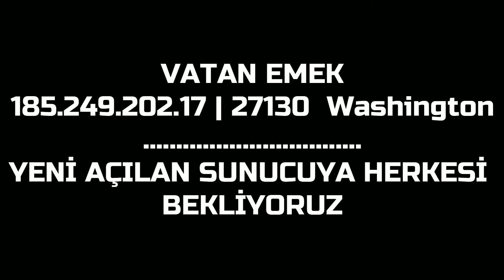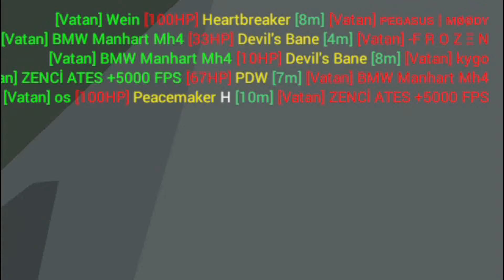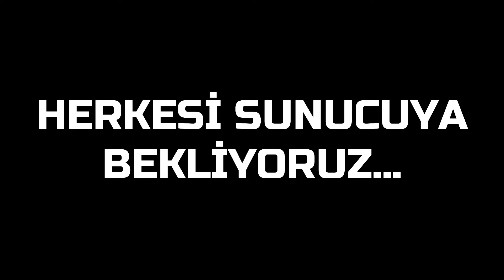UNTURNED EMEK SERİSİ | VATAN EMEK SUNUCUSUNDA BİR GÜN GEÇİRDİK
Sunucu Bilgileri
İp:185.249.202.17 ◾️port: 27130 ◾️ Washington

★ Etiketler ★
unturned rp,
unturned hile,
unturned arkadaş davet etme,
unturned arkadaşlarla oynama 2021,
unturned askeri roleplay,
unturned arkadaşla oynamak,
unturned asker,
unturned admin olma,
unturned base,
unturned base yapımı,
unturned battleye hatası,
unturned beraber oynama,
unturned bedava kıyafet alma,
unturned bir askerin hayatı 4,
unturned cheat codes,
unturned co op oynama,
unturned chest yapımı,
unturned c4 yapımı,
unturned canlı yayın,
unturned c4 nasıl patlatılır,
unturned coop,
unturned cam yapımı,
unturned c bunny,
unturned çatışma,
unturned çanta id,
unturned çatı id,
unturned çimen set id,
unturned çit id,
unturned çukur versus,
unturned dizi,
unturned dedicated server,
unturned demir kapı yapımı,
unturned dolap yapımı,
unturned dragonfang,
unturned drop sorunu,
dizzy d unturned,
elitelupus unturned d-day,
unturned life d day,
unturned emek,
unturned ev yapımı,
unturned elver,
unturned ev nasıl yapılır,
unturned emek server,
unturned en iyi server,
unturned en iyi roleplay serveri,
unturned envanter dizme,
unturned e,
unturned fps,
unturned fps arttırma 2021,
unturned film,
unturned fps boost,
unturned fayrex,
unturned film seti,
unturned funny moments,
unturned grup isteği nasıl atılır,
unturned grafik ayarları,
unturned göktürk emek,
unturned gold,
unturned gameplay türkçe,
unturned germany,
unturned gerçek hayat,
unturned güncelleme,
unturned rehberi,
unturned ayarları,
unturned han kanal,
unturned hile kodları,
unturned hack 2021,
unturned hikayesi,
unturned ışık id,
unturned ıd,
unturned ışınlanma,
unturned ıd list,
unturned ındır,
unturned ışınlanma kodu,
unturned ıd ler,
unturned id,
unturned ifşa,
unturned ilk bakış,
unturned item düşürme,
unturned id nasıl yazılır,
unturned iyi oynama taktikleri,
unturned ii,
unturned internet server,
unturned jeneratör yapımı,
unturned jet,
unturned jackpot,
unturned jeneratör id,
unturned jet id,
unturned jetski id,
unturned jeneratör,
unturned jet mermisi id,
unturned elver big j,
unturned обзор,
unturned kasma sorunu,
unturned kapı yapımı,
unturned kodları,
unturned kapı nasıl kilitlenir,
unturned kasa açılımı,
unturned kutu açılımı,
unturned komik anlar,
unturned karakter yapma,
unturned lost connection to host or steam network,
unturned loading de kalıyor,
unturned loot,
unturned low end pc,
unturned lan server,
unturned locker,
unturned loot arttırma,
unturned low graphics,
unturned mod,
unturned multiplayer,
unturned map yapımı,
unturned mavislime,
unturned multiplayer 2020,
unturned mavi ekran,
unturned mod yükleme,
unturned map editleme,
unturned nowa tv,
unturned nasıl indirilir steam,
unturned nasıl ev yapılır,
unturned nasıl online oynanır 2020,
unturned nasıl online oynanır 2021,
unturned nedir,
unturned nemesis rp,
unturned online,
unturned oyun portal,
unturned oyundan atma sorunu,
unturned oynanış,
unturned oyunbaz,
unturned oynuyoruz,
unturned ortaçağ rp,
unturned oyuna girememe sorunu,
unturned öğretici,
unturned ölümsüzlük kodu,
unturned ölürüm türkiyem versus,
tolunay ören unturned,
unturned bilinmeyen özellikleri,
ömer çalışkan unturned,
unturned pvp,
unturned pvp taktikleri,
unturned plugin,
unturned pvp server,
unturned pvp montage,
unturned ps4,
unturned pvp ayarları,
unturned pepex,
p riso unturned,
unturned pl,
unturned rust,
unturned raid,
unturned roleplay server,
unturned roleplay türkçe,
unturned rp server,
unturned rehber,
oscar unturned,
unturned r&r,
unturned server,
unturned server açma,
unturned survival,
unturned sunucu kurma,
unturned silah kodları,
unturned sandık yapımı,
unturned skin,
unturned sky base nasıl yapılır,
unturned xbox series s,
jak hrát unturned s kamarádem,
unturned şarkısı,
unturned şarkı,
unturned şarkı açma,
unturned şemsiye id,
unturned şapka id,
unturned şömine id,
unturned şezlong id,
unturned trailer,
unturned türkçe bölüm 1,
unturned türkçe nasıl oynanır